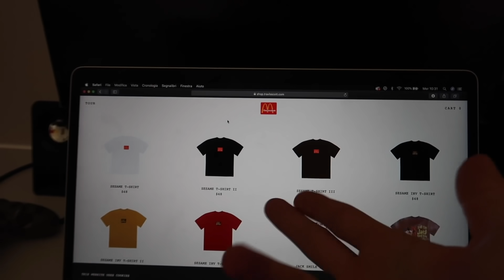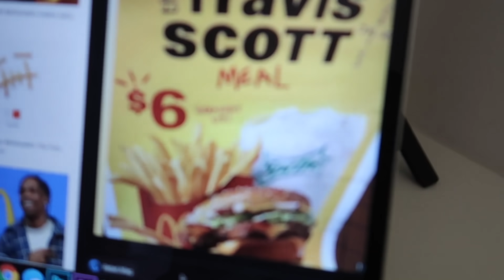🌵🍔 TRAVIS SCOTT MI HAI DELUSO 😞